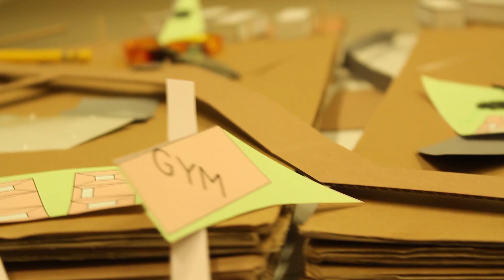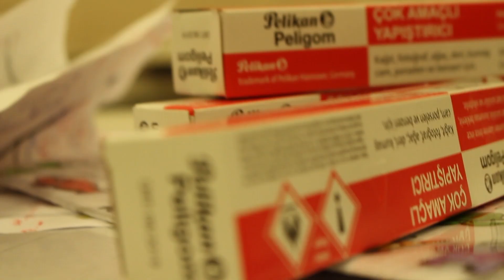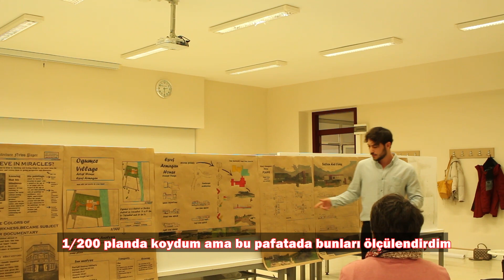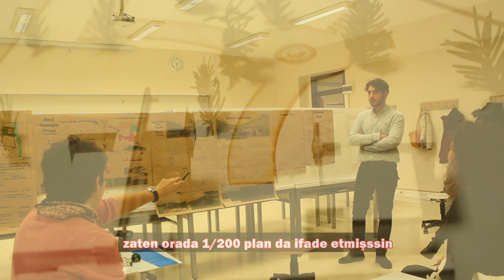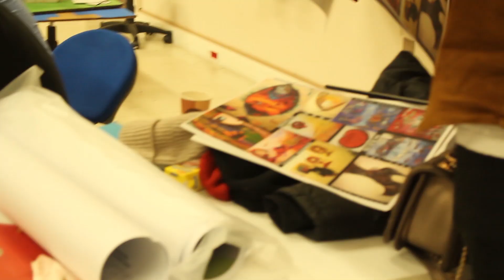MİMARLIK VLOG II AŞIRI OKUL HALİ & HER ŞEYİN SONU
Bir Mimarlık Vlog'u ile herkese merhaba! Aşırı okul halim ile birlikte mimarlık hikayem sizlerle. Mimarlıkta okumanın cefasını ve sefasını sizlerle paylaştım. Bu serüvenle benimle birliktesiniz. Herkese iyi seyirler!

MİMARLIK VLOG  II AŞIRI OKUL HALİ videomu beğendiyseniz diğer videolarıma göz atmayı unutmayın;

→ KONUK YOUTUBER SAMET ÖZCAN II BAU RADYOSU BÖLÜM 2

→ FELEKTEN BİR VİDEO II YOLUNDA GİTMEYEN ŞEYLER

→ AŞIRI EV HALİ VLOG 1 II ODA TURU & BAU RADYOYA
     ÇIKIYORUM

→  GERÇEK HAYATTA DEV PİZZA DİLİMİ YAPTIK || 10.320 CAL
      PİZZA DİLİMİ CHALLANGE

→  YOUTUBER KIZLARIN SAÇ BOYAMA HATALARI II MAKYAJ

→ 2020 YILINDA BAŞARACAKLARIM LİSTESİ II NEW YEAR VLOG

→ MCDONALDS'TAN ETSİZ HAMBURGER SİPARİŞ ETTİM II
     MALZEMESİZ HAMBURGER

→ TÜM JELİBONLARI KARIŞTIRDIK II DEV JELİBON MUKBANG

→KIZ KARDEŞİME NASIL MAKYAJ YAPTIM | İLK KEZ MAKYAJ
    YAPIYORUM

→BİR HAFTA BOYUNCA SADECE HAMBURGER YEDİM!! II KAÇ
    KİLO ALDIM